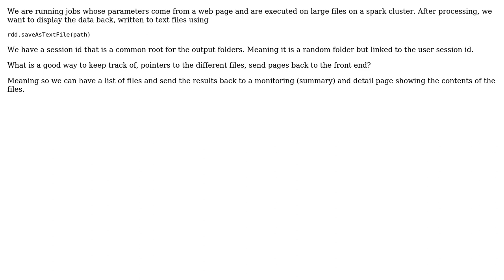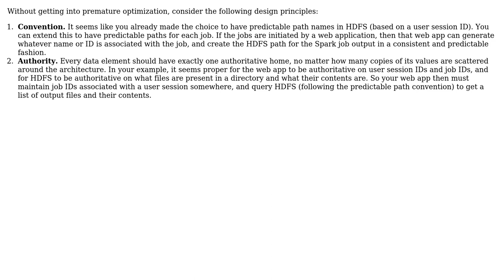Software Engineering: spark output back to web page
With thanks & praise to God, and with thanks to the many people who have made this project possible! | Content (except music & images) licensed under CC BY-SA | Music | Images & others | With thanks to user tgkprog user Tajh Taylor and the Stack Exchange Network Trademarks are property of their respective owners. You are responsible for your own actions.